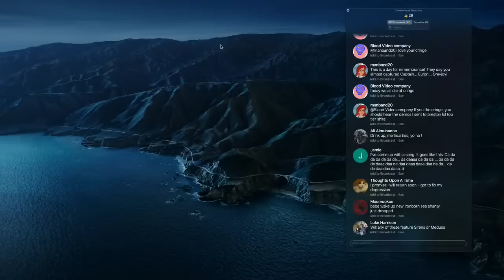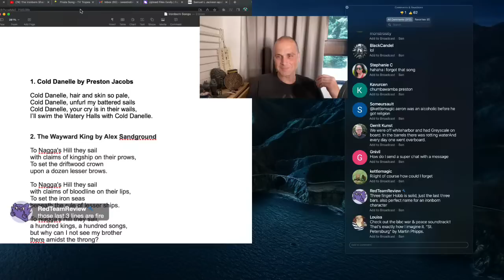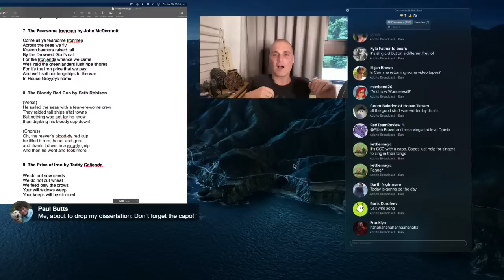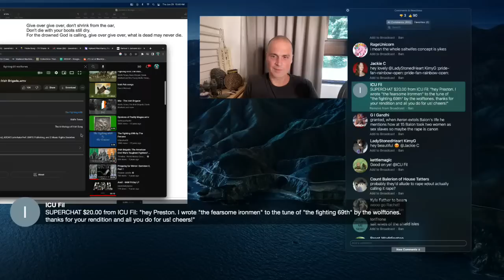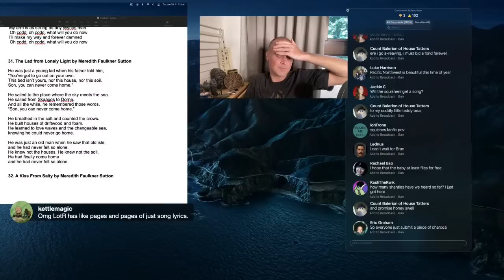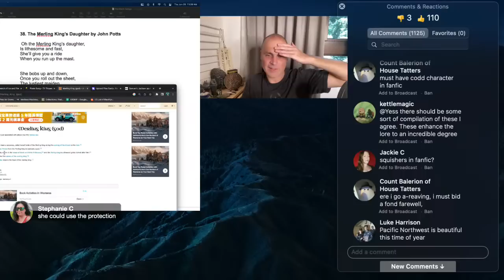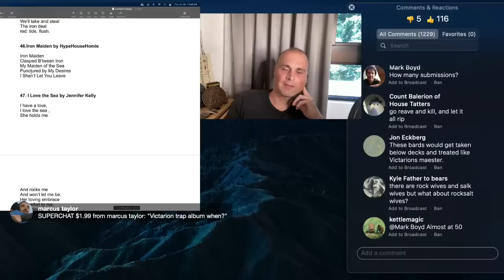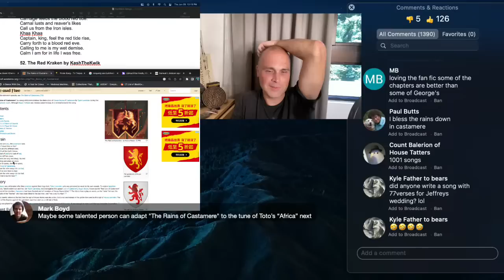The Ironborn Shanty Stream